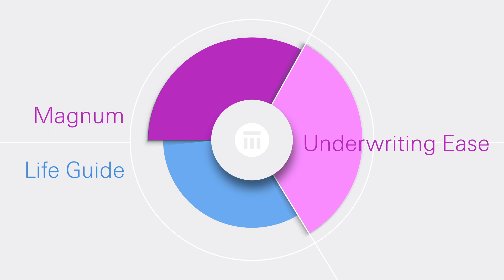How to save up to 50% of time and simplify underwriting with Underwriting Ease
When a life insurance application is kicked out of an automated underwriting process, underwriters spend time finding, opening, and sifting through pages of data to piece together the applicant's story. With the increasing prevalence of third-party data sources, including clinical health data, this problem is becoming even worse. Underwriting Ease can remove the administrative burden and give underwriters the exact information when they need it, saving time and resources.

Underwriting Ease is a one-stop solution that aggregates clinical data, streamlines processes and delivers actionable insights for life insurance underwriters. It fits seamlessly into your existing underwriting ecosystem, picking up where automation leaves off. We offer multiple integration options to suit your needs – you can access Underwriting Ease as a standalone application or embed it in your workbench. We even provide the resources to support implementation so you can get up and running quickly.